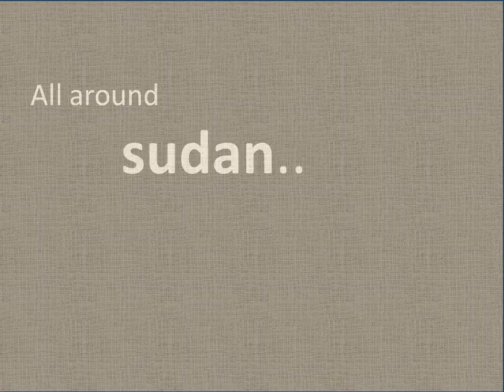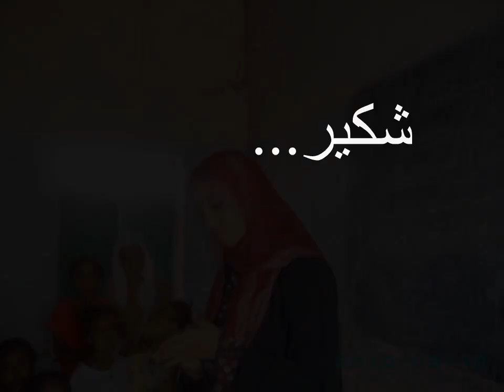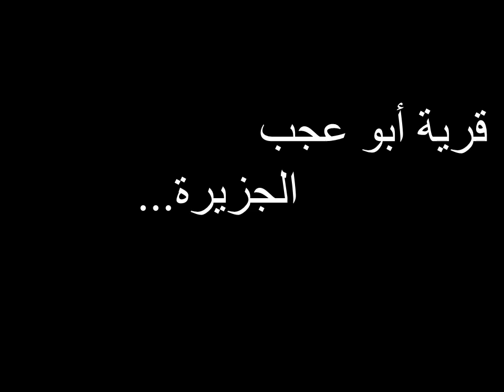القوافل الصحية لرابطة طلاب كلية الطب جامعة الخرطوم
صور لمجموعة من القوافل الصحية التثقيفية التي اقيمت بواسطة رابطة طلاب كلية الطب وتوجهت لمختلف مناطق السودان.